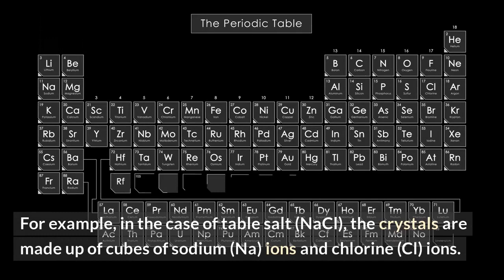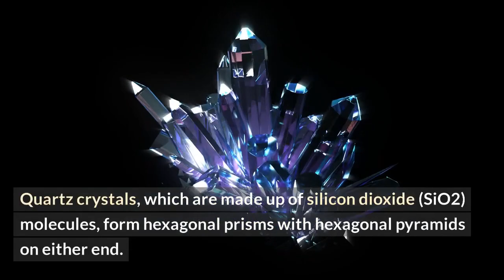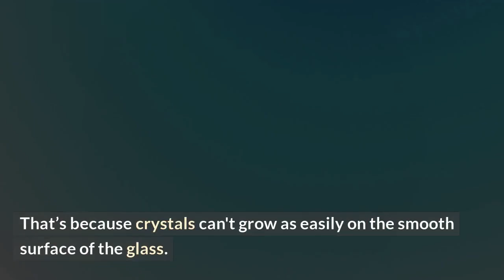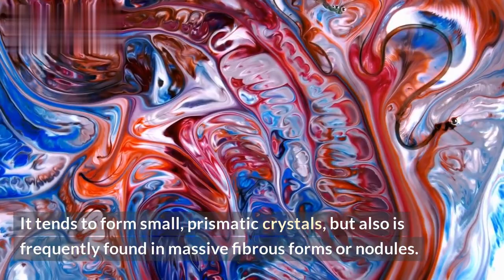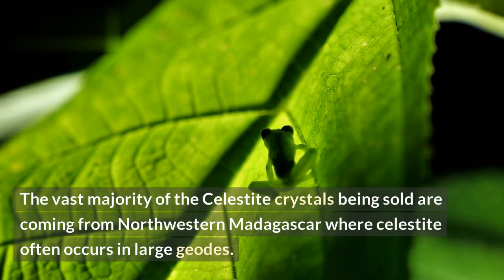What are Crystals? | Types of Crystals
Crystals are a group of minerals that have a long, primitive history. Some have been used for thousands of years to improve one's health and well-being, while others are purely decorative or ornamental effects. They can be combined in practically unlimited ways, giving each unit its own unique appearance.

What is a crystal made out of and what holds the pieces together ?
crystal, any solid material in which the component atoms are arranged in a definite pattern and whose surface regularity reflects its internal symmetry.
Crystals are built out of atoms. The fundamental building blocks for atoms are protons, neutrons and electrons
Atoms are listed and arranged in the periodic table according to their number of protons (increasing left to right across the rows).

Healing Crystal Canfles

Healing Chakra Crystal Candles